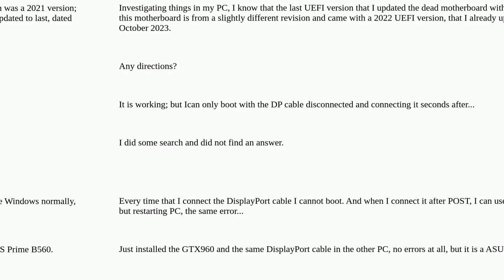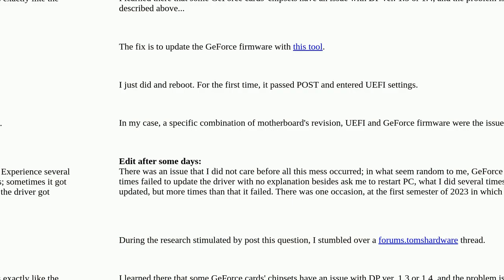After changing the motherboard for an identical one, I cannot boot with DisplayPort cable connected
A special thanks goes out to the community

  boot motherboard bios multiple-monitors